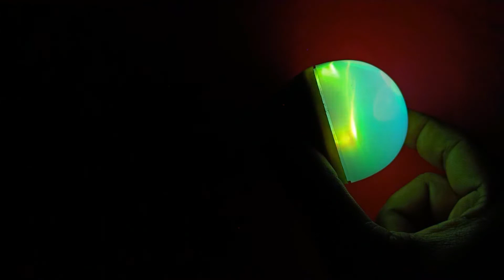How To Make DJ Light At Home By Old LED Bulb | Diwali Special Light | Disco DJ Bulb